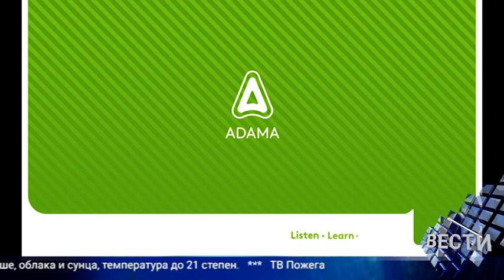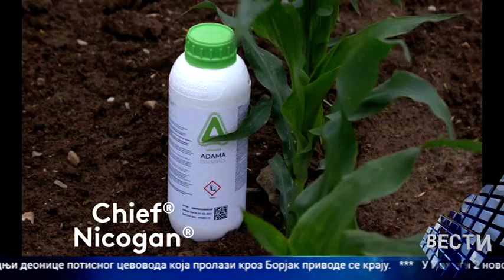Vesti 29 04 2022